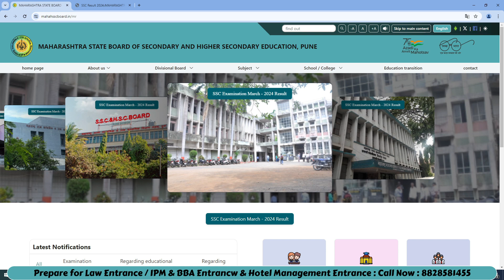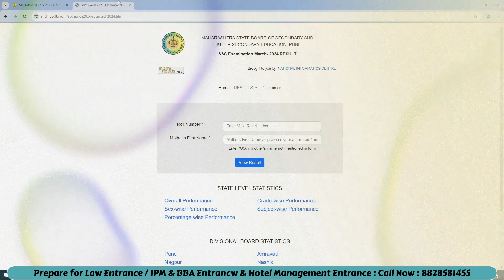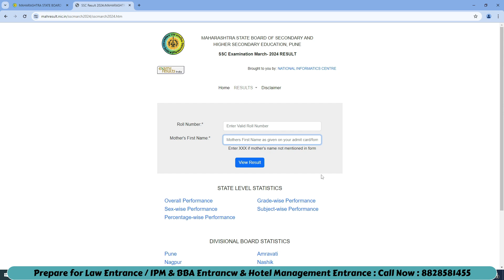10th Board (SSC) 2024 Results out! What After Result? Which Stream To Select Arts |Commerce |Science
Call/WhatsApp on
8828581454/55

CLASSROOM COACHING :-
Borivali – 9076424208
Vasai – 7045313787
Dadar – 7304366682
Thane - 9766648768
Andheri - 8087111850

Follow the link for LAW ENTRANCE  Mock Test Program : -